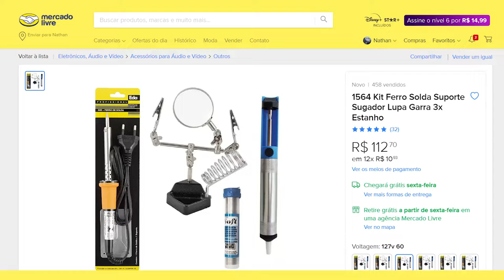TROCA DE FOOTSWITCH DA POD HD500X (FÁCIL)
Nesse vídeo mostro todo o processo pra consertar os foots da Pod HD500X.